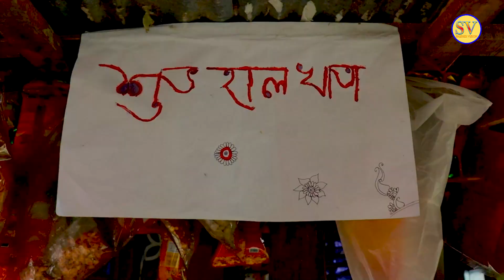সিদ্দিক ভাইয়ের হালখাতা | Comedy video | Bangla Comedy Video 2023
Presenting New Video: সিদ্দিক ভাইয়ের হালখাতা | Comedy video | Bangla Comedy Video 2023

Shishir Vision is a Bangladeshi record label. It is a producer and distributor.

* ANTI-PIRACY WARNING *
This content is Copyright to Shishir Vision. Legal action will be taken against those who violate the copyright of the following material presented!